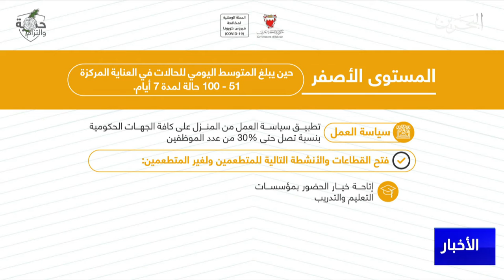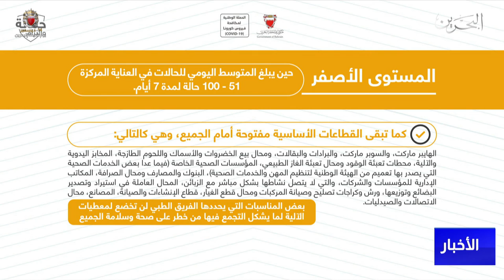مركز الأخبار : الفريق الوطني الطبي يعلن الإنتقال إحترازياً للمستوى الأصفر بدءًا من 19 ديسمبر الجاري